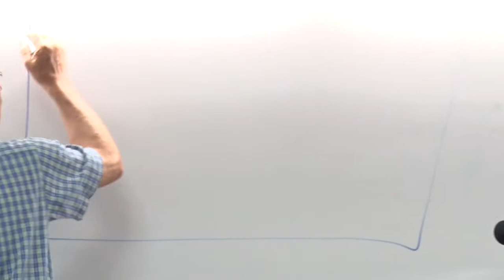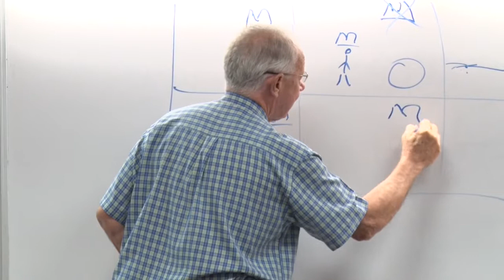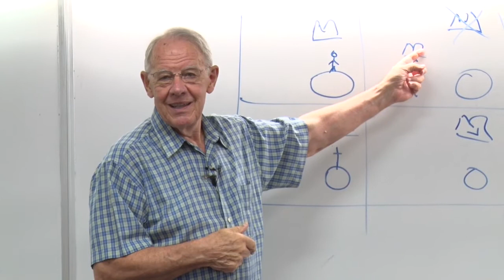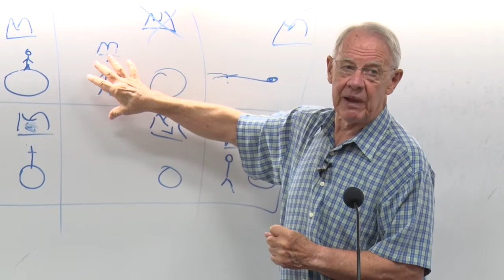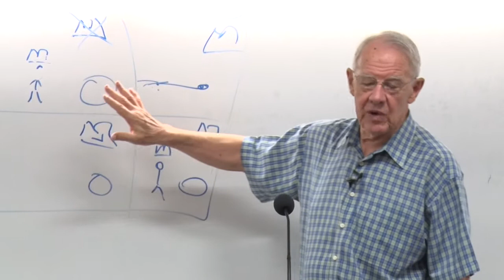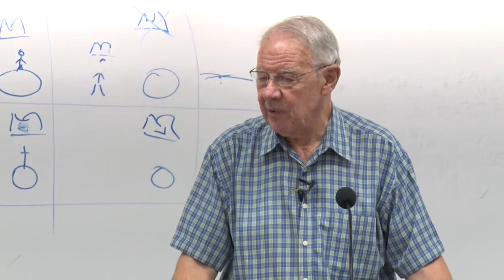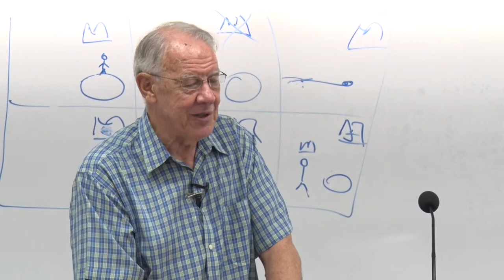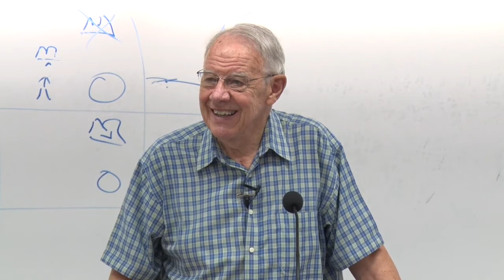Introduction to Two Ways to Live. Pastor, Teacher, Evangelist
An introductory session for a series of explanatory lectures on Two Ways to Live given in 2016 at Moore Theological College in Sydney. This talk was given to students before they went out on mission for a week.